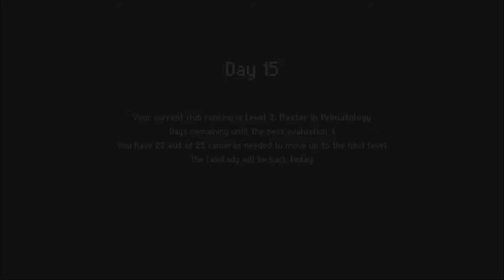Do Not Feed the Monkeys (w/ Commentary) Part 14: Um, yeah ...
Note: the audio gets really out of sync on this one ... not really anything I can do to fix it but I think I fixed the issue so it shouldn't appear in later videos.

Do Not Feed the Monkeys is a game where you must surveil the monkeys (people) but not interact with them in anyway. Of course, you may call them, chat with them, and even send them stuff - but you must not do it! That's why in this play-through - I will.